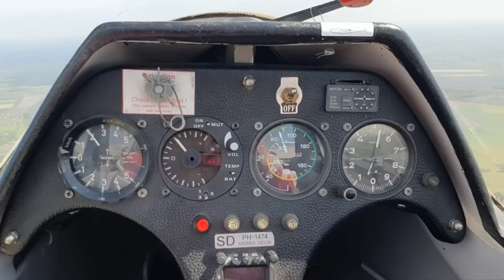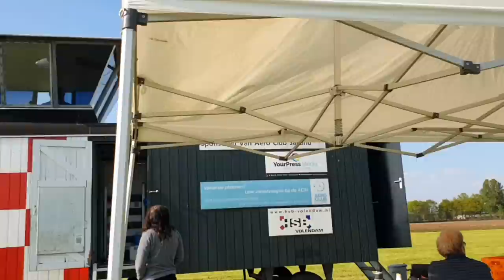LinhHolland Assemble an airplane/Ráp máy bay -Travel Europe 2022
Không nghĩ là họ ráp máy bay tại sân luôn á,  cả nhà.

Other video's